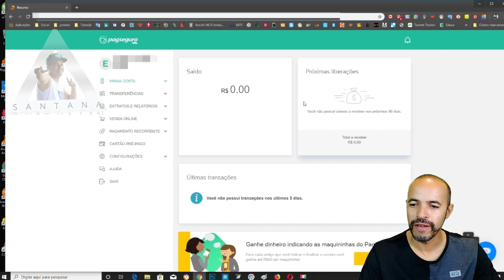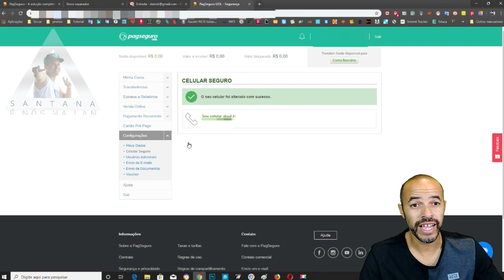PagSeguro Como Alterar o Numero do Celular da sua Conta